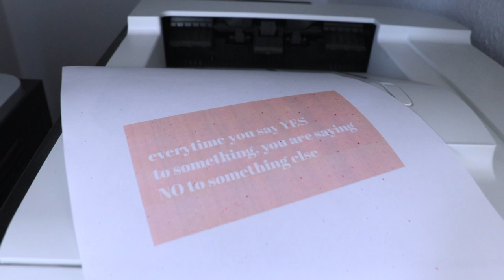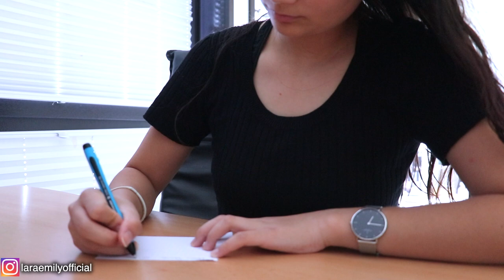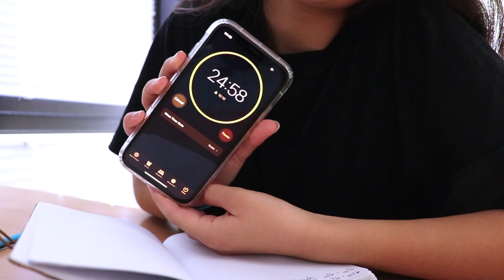4 TIME-MANAGEMENT-TIPPS, die dein Leben verbessern werden | Besser planen & Produktivität steigern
↴ öffne mich!
🌟Empfehlungen aus dem Video:
Getting Things Done
Die 4-Stunden-Woche

PODCAST: Gut Genug - Lara Emily